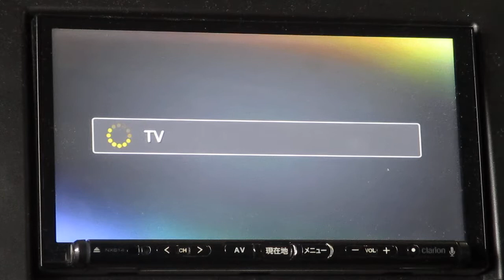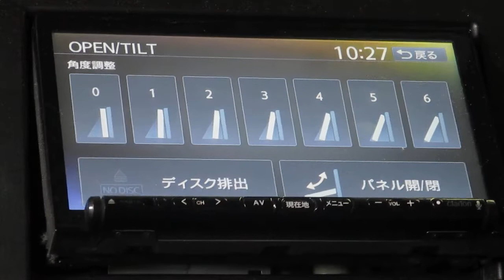クラリオンNX614テスト画像です。